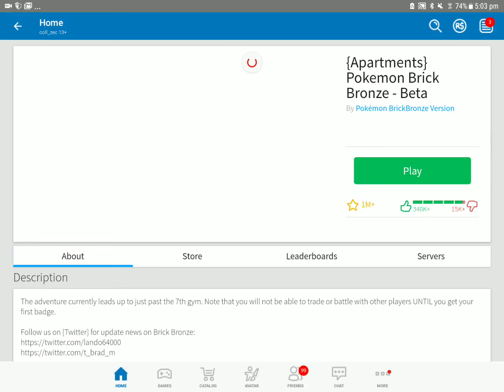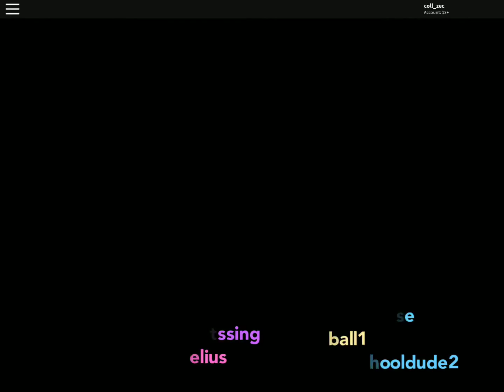Playing pokemon brick bronze eps 8